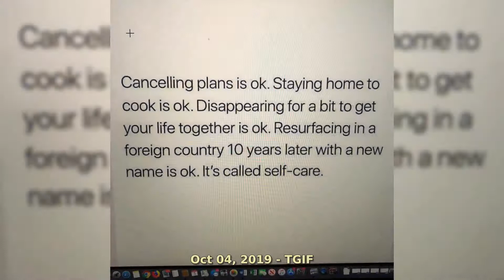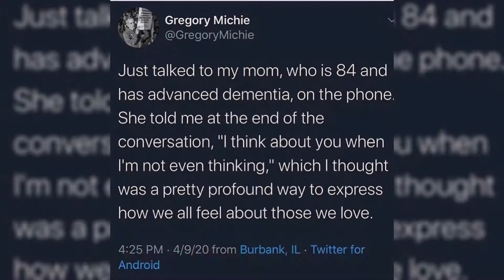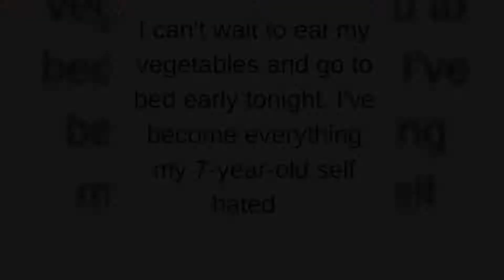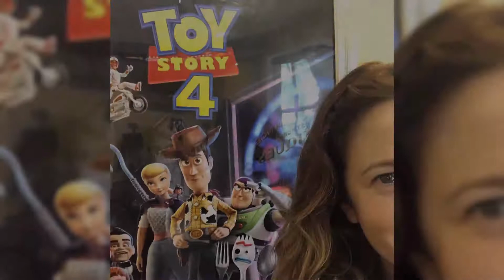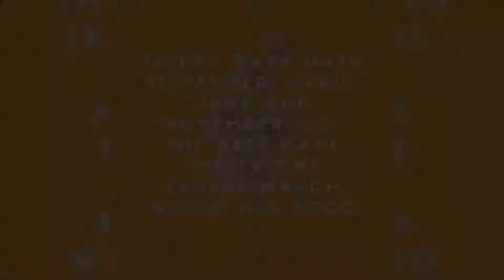Drew Barrymore Hot Real Life Moment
Drew Blythe Barrymore (born February 22, 1975) is an American actress, producer, director, author, model, and entrepreneur. She is a member of the Barrymore family of actors, and the granddaughter of John Barrymore. She achieved fame as a child actress with her role in E.T. the Extra-Terrestrial (1982). She is the recipient of numerous accolades, including a Golden Globe, a Screen Actors Guild Award, and a BAFTA nomination.